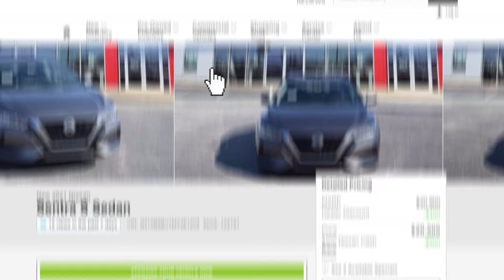Youngblood Nissan December 2021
Easy
100% Online
Locally Owned